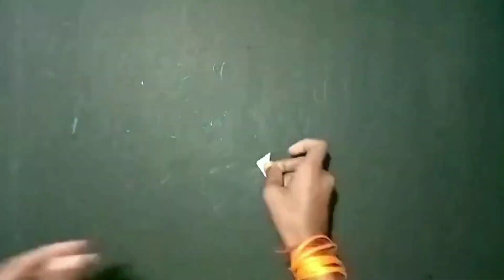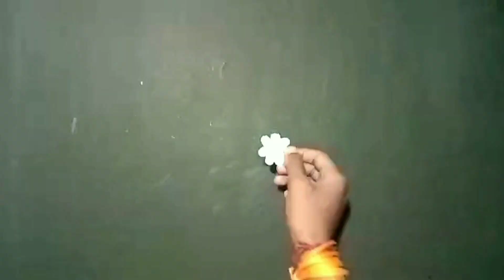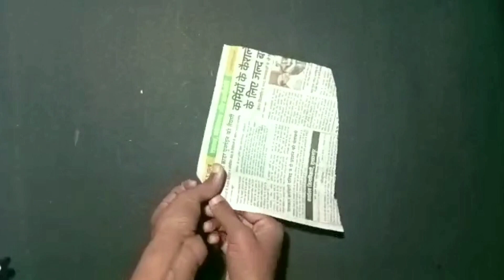bottle making flower craft ideas